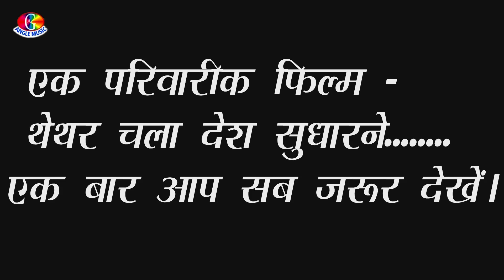माई के चरण में Video_Song || Ritik Kushwaha Bhojpuri_Devigeet 2019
👉Album :    Maai Rakhiha Salamat Sajanwa Ke
👉Song :       मई के Charan Me
👉Singer :     Ritik Kushwaha
👉Lyrics :      Ashok Mitwa
👉Director -  Thakur Jee
👉Cameraman - Shyam Sunder

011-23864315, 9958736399